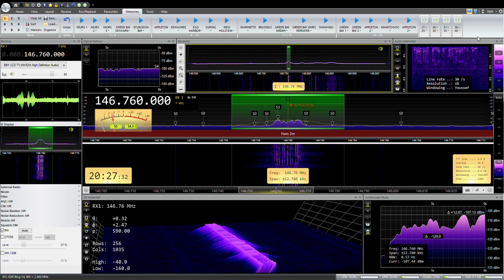FOX CITIES AMATEUR RADIO, WEEKLY NET, WEDNESDAY, 2024 01 31 20 00 01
MY CALL SIGN IS KD9YJH AND I AM LOCATED IN GREEN BAY ON THE NORTHWEST SIDE. THIS NET TAKES PLACE ON THE W9ZL REPEATER AT A FREQUENCY OF 146.760 WITH A PL TONE OF 100 HZ,. PLEASE KEEP IN MIND, MY RECORDING STATION IS LOCATED ON THE NORTH WEST SIDE OF GREEN BAY, ALMOST 30MI FROM THE APPLETON REPEATER. THE STATIC YOU HEAR IS FROM THE CURRENT LIMITATIONS OF MY RECORDING STATION. MY ANTENNA IS AN OLD 100FT FAN DIPOLE GROUND MOUNTED IN AN INVERTED V CONFIGURATION .  I AM USING AN RTL-SDR BLOG DONGLE, FOR RECIEVING WITH THE SDR# SOFTWARE.